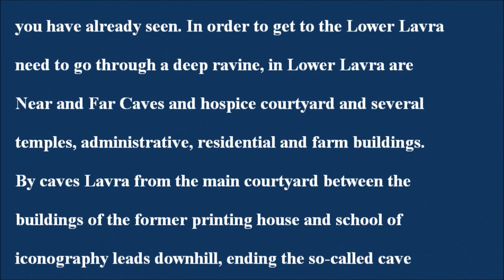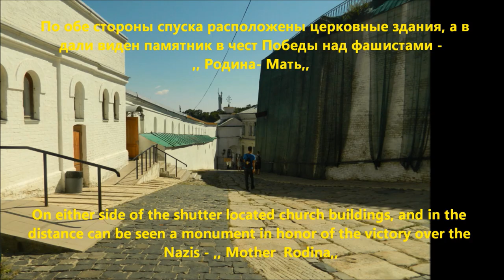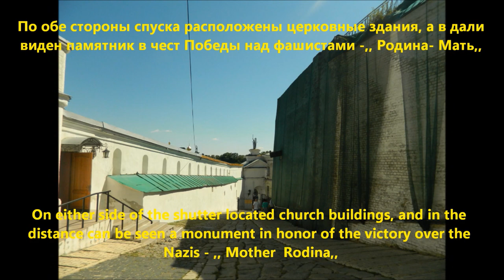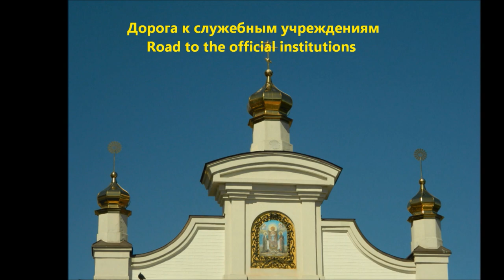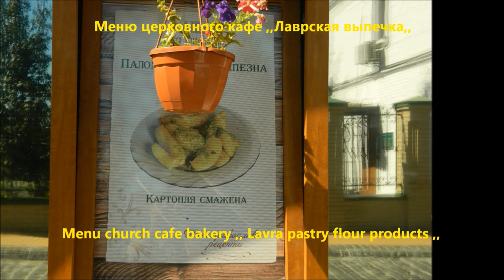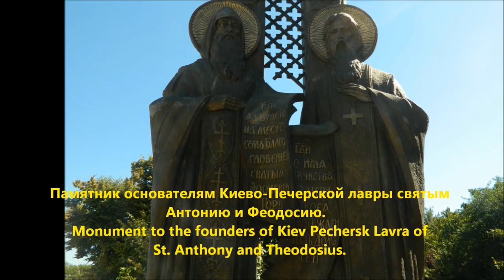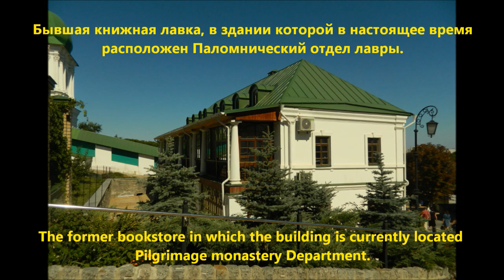Русское государство. Киево-Печерская лавра. Прод 2. Russian state. Kiev-Pechersk Lavra. Cont 2.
В предыдущих  сериях  Вы , мои уважаемые друзья, посмотрели древнерусское зодчество и иконопись Главного храма Киево-Печерской лавры и других зданий и сооружений возле нее, а также   широко купольный в «неовизантийском» стиле храм в честь преподобный Антония и Феодосия Печерских с трапезной палатой (Трапезная церковь).
В этой серии видео показан   переход из  верхней территории в нижнию. На верхней территории, которая  еще  называется Верхней лаврой,   расположен   Успенский собор  (главный храм лавр).  А также  расположены келии священно началия монастыря и братии, здания экономии, типография, больничного монастыря и мастерских. Здесь же находится Великая лаврская колокольня и братская трапезная с церковью. Переход осуществляетcя   через глубокий овраг в нижнею территорию, называемой Нижней лаврой. В  Нижней лавре   находятся Ближние и Дальние пещеры и странноприимный двор и несколько храмов, административных, жилых и хозяйственных построек. К пещерам от главного лаврского двора между зданиями бывшей типографии и иконописной школы ведет спуск, завершающийся так называемыми Пещерными воротами.Современный монастырь Киево-Печерская лавра занимает территорию Ближних и Дальних пещер и несколько корпусов бывшей лаврской странноприимницы. Прямо против Пещерных врат находится примыкающая к монастырскому саду бывшая книжная лавка, в здании которой в настоящее время расположен Паломнический отдел лавры.

Previously on you, my dear friends, seeing ancient Russian architecture and iconography of the Main Temple of Kiev-Pechersk Lavra and other buildings near it, as well as wide dome in the "neo-Byzantine" style temple in honor of St. Anthony and Theodosius with a refectory (Refectory church).
In this series of videos shows the transition from the upper area at the bottom. The upper area, which is also called the Upper Lavra, The Assumption Cathedral (the main temple of laurel). A cell of the exact same arranged sacred beginning of the monastery and the brethren, saving the building, printing, hospital and monastery workshops. Here is the Great Lavra Bell Tower and brotherly refectory with the church. Moving Implemented through a deep ravine in the lower area called the Lower Lavra. In Lower Lavra are Near and Far Caves and hospice courtyard and several temples, administrative, residential and farm buildings. By caves Lavra from the main courtyard between the buildings of the former printing house and school of iconography leads downhill, ending the so-called Cave vorotami.Sovremenny Monastery Kiev-Pechersk Lavra occupies the Near and Far caves and several buildings of the former Laura strannopriimnitsy. Directly opposite the Cave gate is adjacent to the former monastery garden bookshop in which the building is currently located Pilgrimage monastery Department.